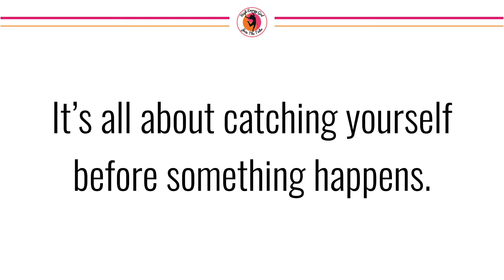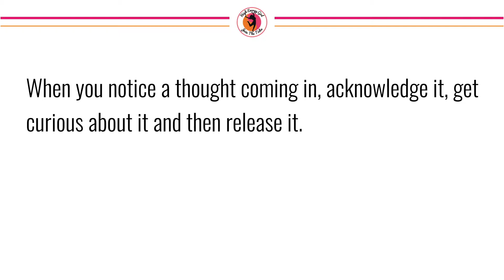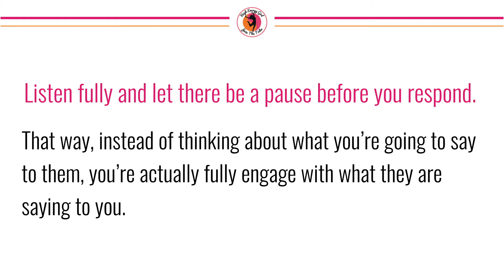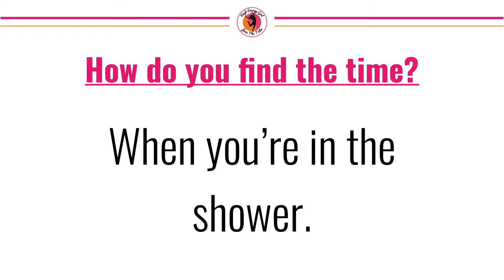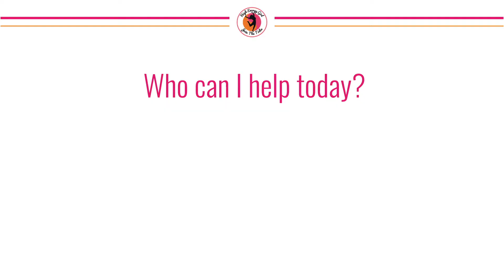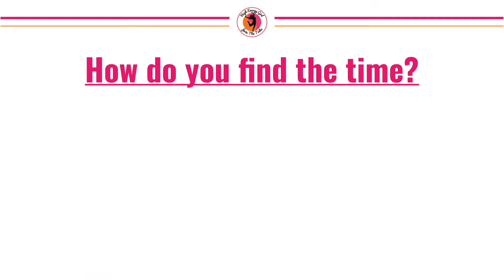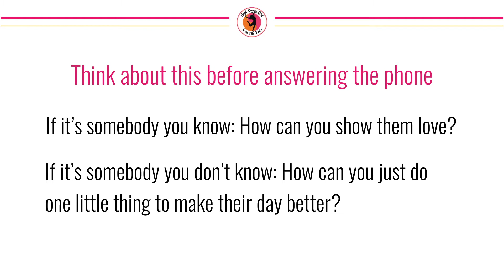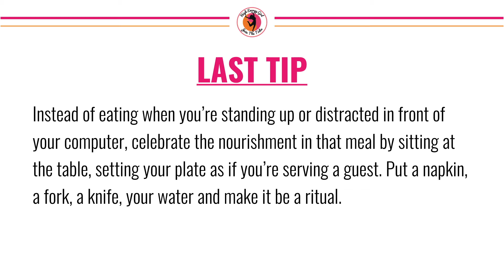How To Be Mindful and Develop a Mindfulness Practice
In this video, we talk about how to practice mindfulness.

So often we live in our head and miss the beauty in life. Here are a couple tips to learn how to be more mindful

I help professional women over 50 to drop a dress size in less than 90 days without going hungry or living in the gym.

Are you looking for an Integrative Health Coach and Personal Trainer to get you across your finish line? Join my next free 5 Day Challenge on Facebook. Comment LeanLady below.

We talk about:

1. Mindset: Everything starts in the mind. Our bodies can do it, but our mind needs a little training. It's all subconscious reprogramming.

2. Food: How to eat delicious high fat food aka ketogenic diet and feel amazing. Intermittent fasting options as well.

3. Fitness: I will give you efficient workouts to get the body moving and boosting your energy.

4. Self Care: This is important to long term success for us ladies. I will show you how to fit that much-deserved self-care into your crazy schedule.